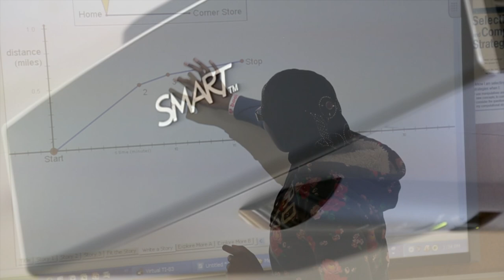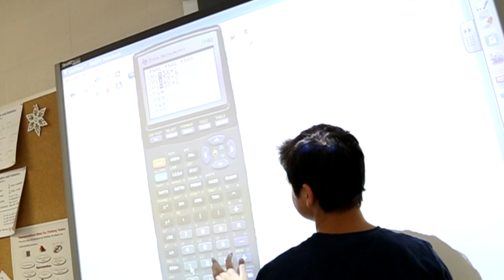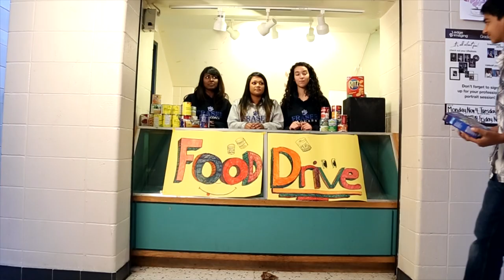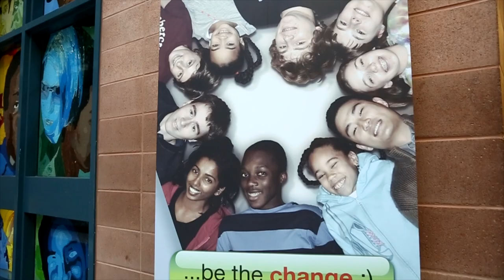Welcome to John Fraser SS - Full version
This video takes an in depth look at what John Fraser Secondary School has to offer to new and potential students.